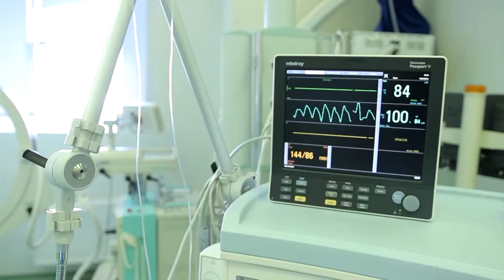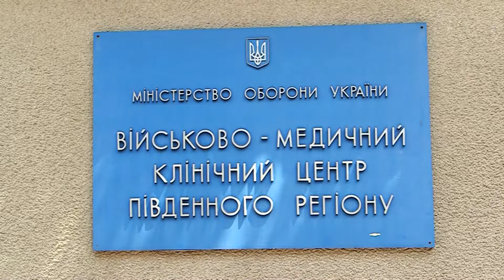День на Думской. Оксана Кузышин и Леся Спольска, 22.05.2018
ТЕМА: КАНАДСКИЕ МЕДИКИ ПОМОГАЮТ ВОЕННОМУ ГОСПИТАЛЮ ОДЕССЫ